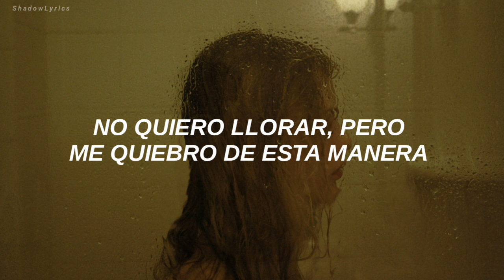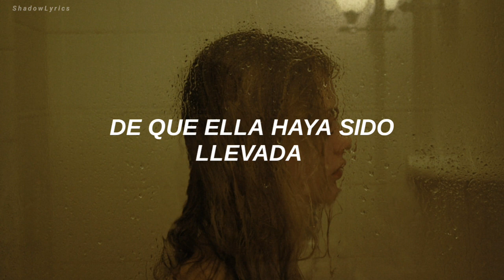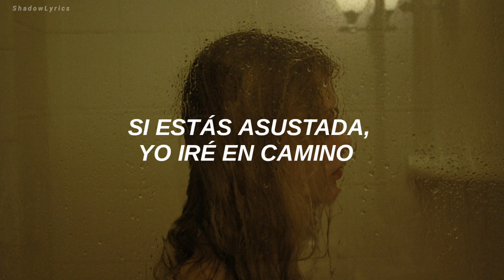SYML; Where Is My Love (Alternate Version) / Traducida al español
Artista: SYML
Canción: Where is my love